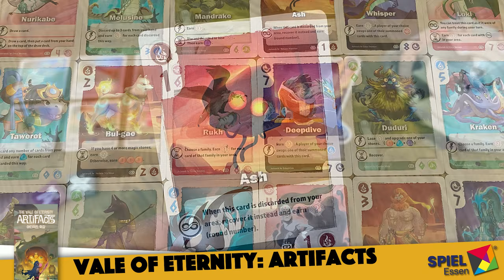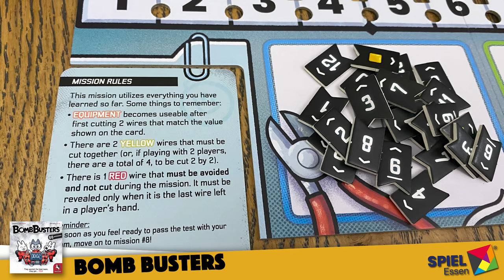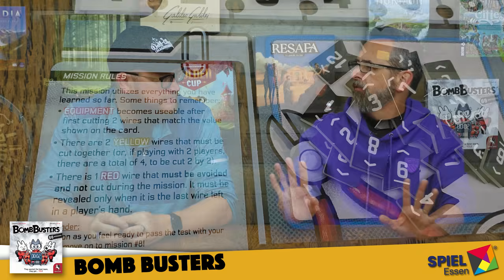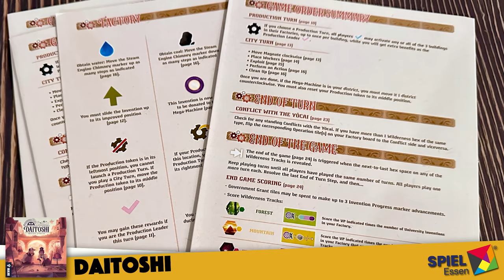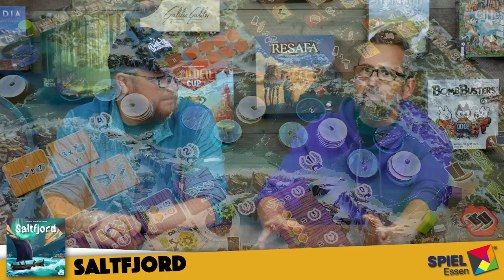Top 10 Most Anticipated Games at Essen!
We've got our top 10 favorite picks for games releasing at Essen Spiel this year, PLUS 2 expansions we consider "must-buys" if we were there. Gaming is as strong as ever, and this year's Essen releases are amazing!

David's Expansion Pick (0:55)
Ryan's Expansion Pick (1:32)
Game 1 (2:37)
Game 2 (3:27)
Game 3 (4:25)
Game 4 (5:45)
Game 5 (6:58)
Game 6 (7:48)
Game 7 (9:13)
Game 8 (10:12)
Game 9 (11:33)
Game 10 (12:56)
Wrap-Up (14:46)